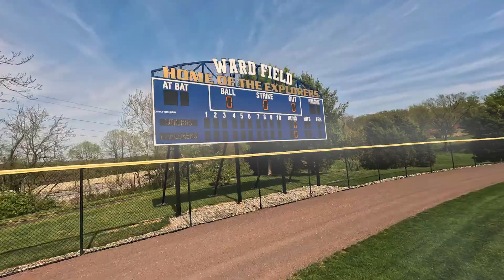Explore La Salle at our Spring Open House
Sunday, May 7 from 10-12.
It's Time To Choose Your Path